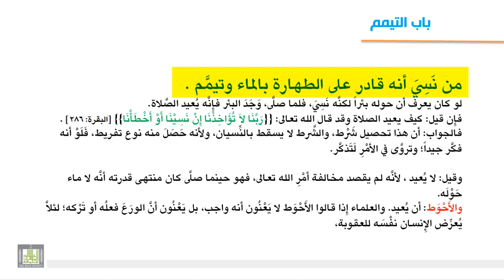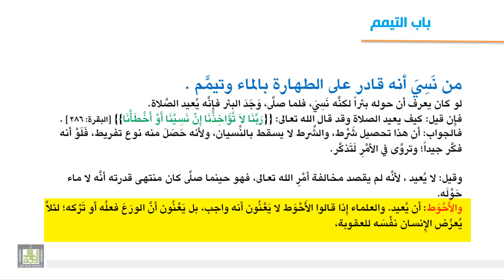فقه العبادات - شروط مشروعية التيمم